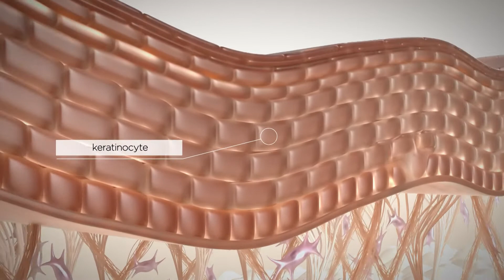Mibelle Biochemistry | MossCellTec™ Aloe | Mechanism of Action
MossCellTec™ Aloe optimally evens the moisture distribution in the skin and reduces the volume and depth of wrinkles.